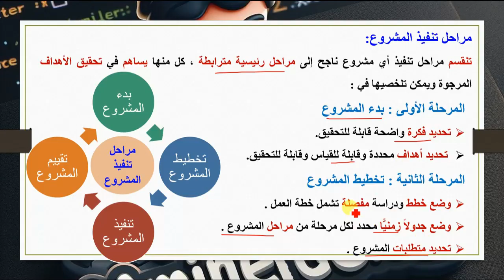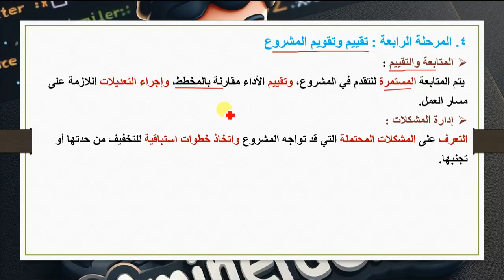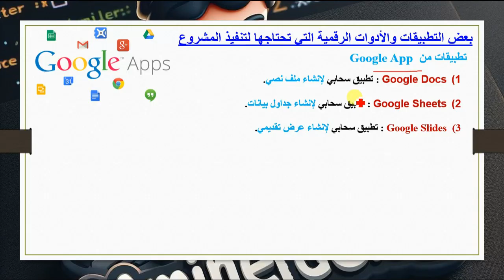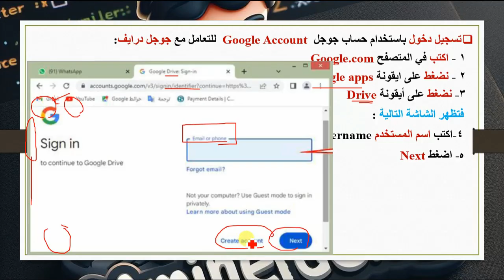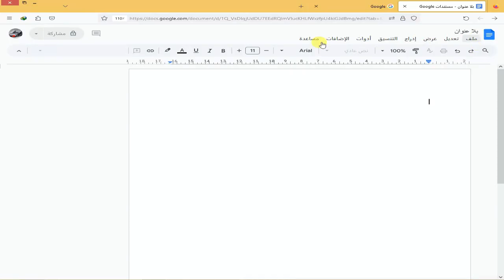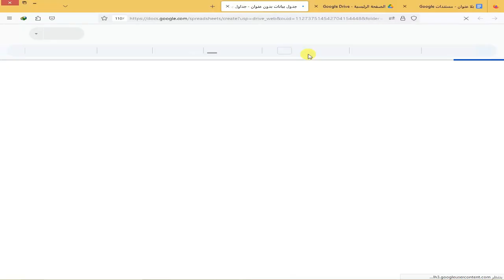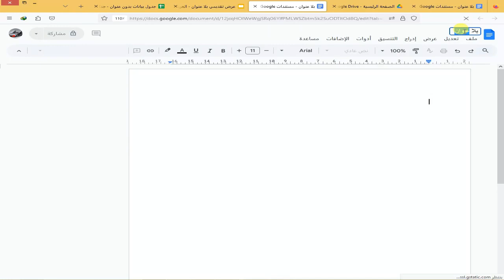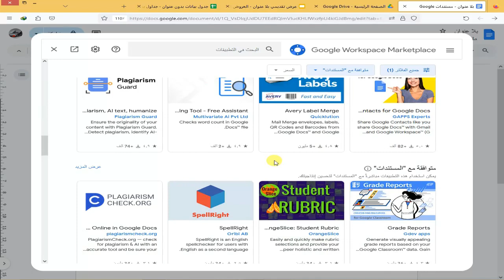مشروعك الرقمى كمبيوتر اولى اعدادى الدرس العاشر 2025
مشروعك الرقمي الدرس العاشر الصف الأول الإعدادي الترم الأول 2025
مشروعك الرقمي تكنولوجيا المعلومات الصف الاول الاعدادى الترم الاول المنهج الجديد 2025
مشروعك الرقمي حاسب الى اولى اعدادي الترم الاول 2025
شرح  مشروعك الرقمى تكنولوجيا المعلومات للصف الأول الإعدادي المنهج الجديد الترم الأول 2025
مشروعك الرقمي الدرس العاشر تكنولوجيا المعلومات الصف الاول الاعدادي 2025
اعداد ا/ امين عبدالحسيب الضريبي